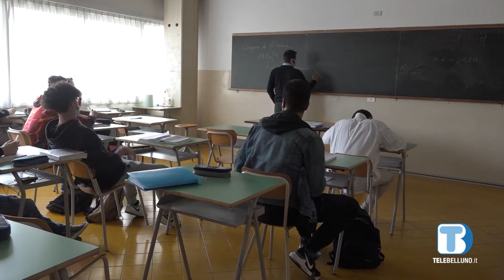Il Negrelli di Feltre sarà demolito e ricostruito: ci sono i fondi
La Provincia potrà spendere i 16 milioni necessari grazie a un bando del Pnrr